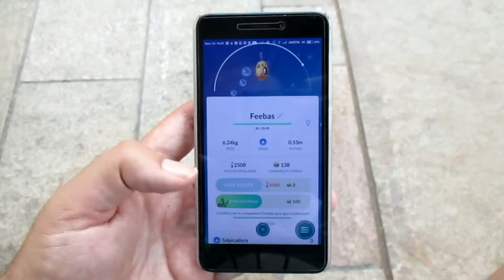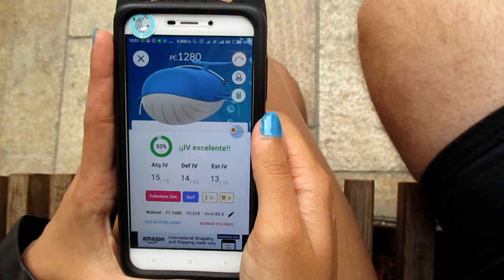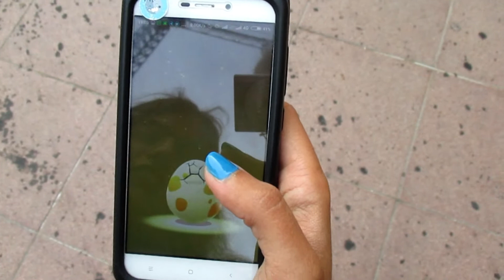Vlog 10 VISITANDO LA ALCAZABA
¡Hola holita vecinillos de Youtube! Hoy os traemos un vlog en el que visitamos la Alcazaba de Málaga, cada domingo podéis ir a visitarla totalmente gratis. Si os gusta el vídeo no olvidéis dejar un gran me gusta, suscribiros al canal para no perderos ninguna de nuestras cosillas, compartidnos con amigos y enemigos y comentad lo que queráis.